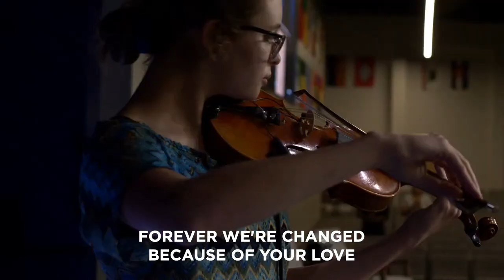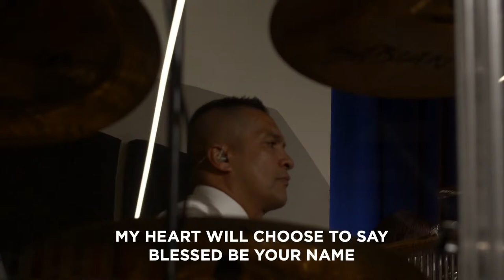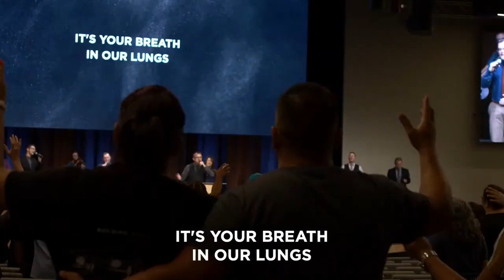It's Easier to March to Music | Greg Farrell | August 10, 2022 | 7 PM | Door Church Tucson, AZ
CCLI: 20695939